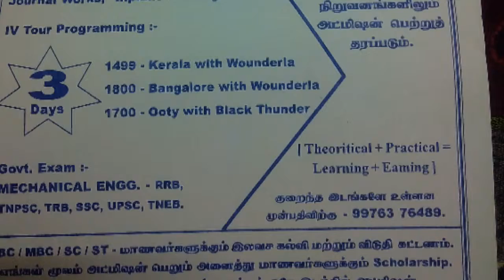Mr.R EDUCATIONAL SERVICES INDUSTRIAL VISIT TOUR PROGRAMMING